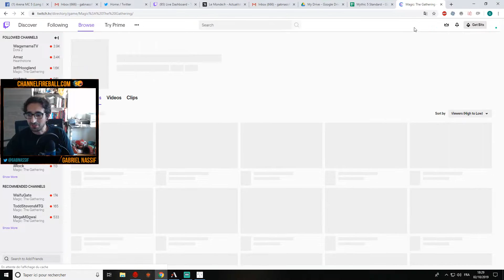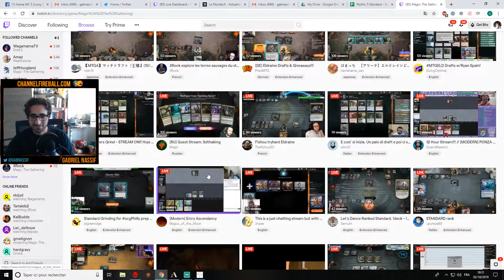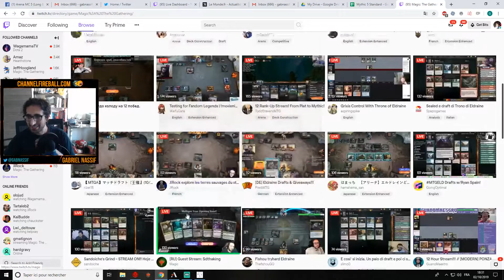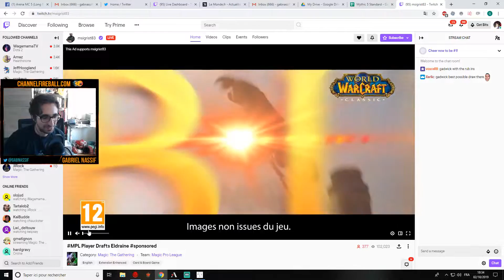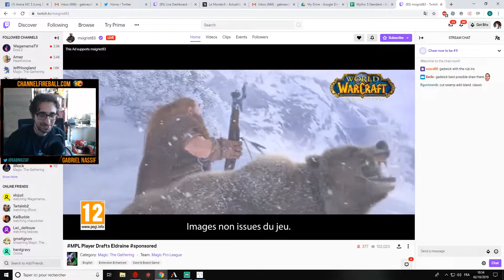Black Aggro Priest | Standard [Arena]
Round 1: 00:00
Round 2: 18:52
Round 3: 34:25